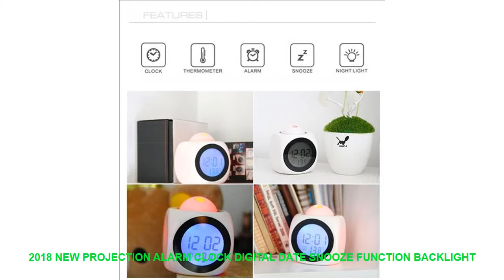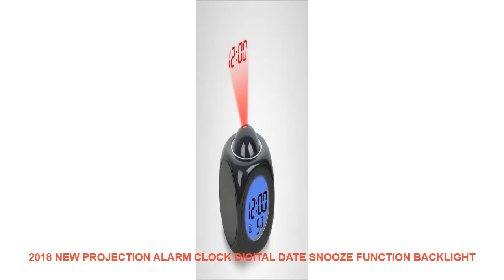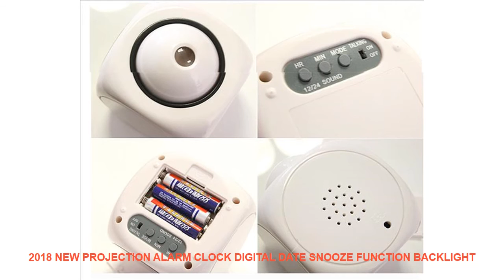2018 New Projection Alarm Clock Digital Date Snooze Function Backlight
Limited Offer 2018 New Projection Alarm Clock Digital Date Snooze Function Backlight Projector Desk Table Led Clock With Time Projection. with FREE Worldwide Shipping.

Type : Alarm Clocks
Material : PLASTIC
Feature : CalendarsLUMINOVA
Display Type : Digital
Motivity Type : Digital
Style : Modern
Screen Type : LED
Model Number : S00035
Weight : 200
Diameter : 105
Shape : circular
Width : 105
Length : 105
Function : Snooze Function
Form : Single Face
Brand Name : LISM
Size : 9*9*10.5CM

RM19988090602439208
Buyer's Note: The product does not come with a power cord.
Alarm clock size: about 9*9*10.5CM Weight: about 0.188KG.
It does not contain (using 3 No. 7 carbon batteries) or DC5V or USB5V.
5 kinds of music alarms built-in big speakers clear sound volume and appropriate size.
The time can be switched in 12/24 hours and the temperature shows Fahrenheit/Celsius switching.
With blue or green backlight.
Support 24 hours all-day voice report time temperature support 15 hours of intelligent voice report time temperature support a set of music alarms support snooze function 10 minutes apart.
Time-keeping snooze and alarm support a one-button switch which is very convenient.
The projection is clear and the sound is loud.
Projection clock description
1) mooe is the function key Press to adjust the time hr adjustment min minute
Press 2 to adjust the alarm
Press 3 to adjust the hourly chime option (hr) Alarm 24/15
Startup option (min)
2) Normal state Press hr to adjust 12/24 hour display switching
3) Press and hold the hr button and press the min button at the same time to switch the Fahrenheit/Celsius display.
7-15 days by epacket.3-10 days by EMS. 3-7 days by DHL
The payment is only for the order.different country different tax policy.may be you will charge tax fee.pls consulting the staff of local customs before purchas

ITOPElectricDIYSweetcottoncandymakermachineMINIportablecottonsugarflossgirlboygiftchildrensday110V220V